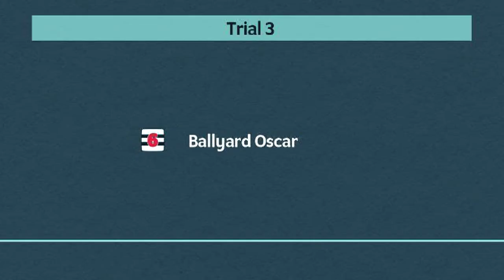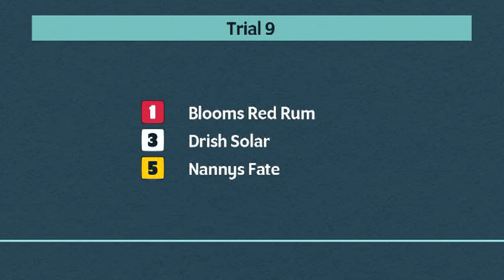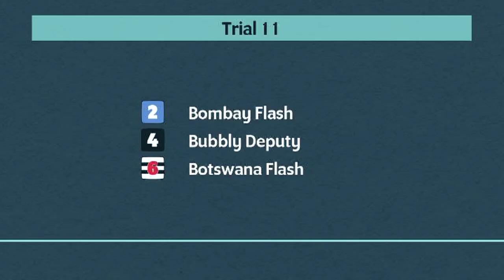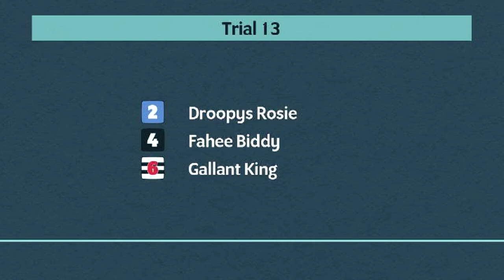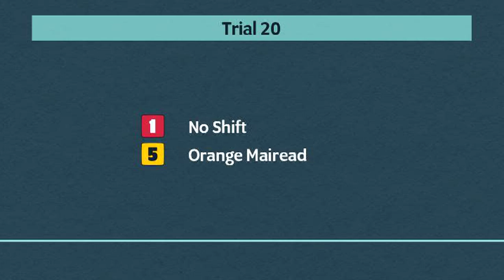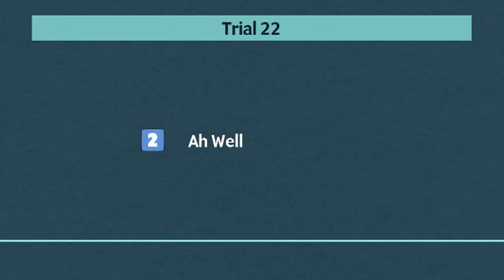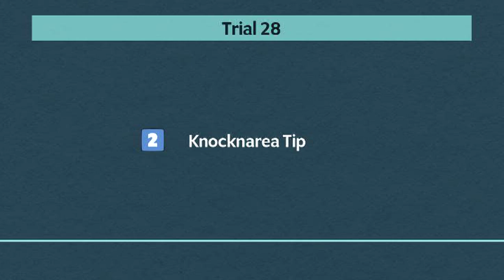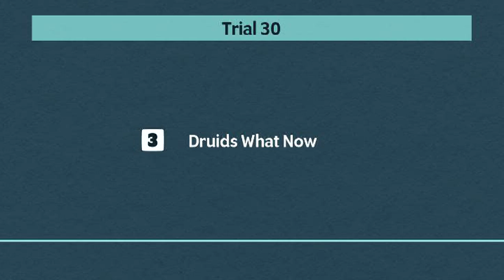Thursday 22nd August 2024 - Trials